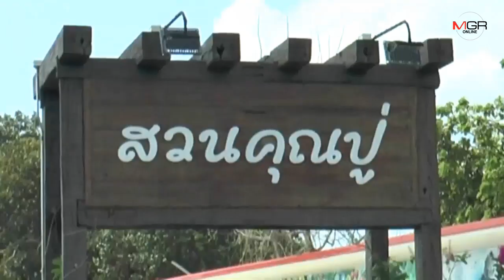แห่เช็กอิน! สูดกลิ่นไอธรรมชาติ “สวนคุณปู่” แหล่งเที่ยววิถีชุมชนบุรีรัมย์ ท่ามกลางต้นข้าวกำลังออกรวง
15/10/2019 แห่เช็กอิน! สูดกลิ่นไอธรรมชาติ “สวนคุณปู่” แหล่งเที่ยววิถีชุมชนบุรีรัมย์ ท่ามกลางต้นข้าวกำลังออกรวง

บุรีรัมย์- ประชาชนนักท่องเที่ยว แห่เช็กอินเที่ยวพักผ่อน สูดกลิ่นไอธรรมชาติ และชมพระอาทิตย์ตกยามเย็นบนบ้านต้นไม้ ที่ “สวนคุณปู่” แหล่งท่องเที่ยววิถีชุมชน จ.บุรีรัมย์ คึกคัก ท่ามกลางต้นข้าวกำลังออกรวงสวยงาม สร้างความผ่อนคลายและประทับใจแก่ผู้มาเยือน